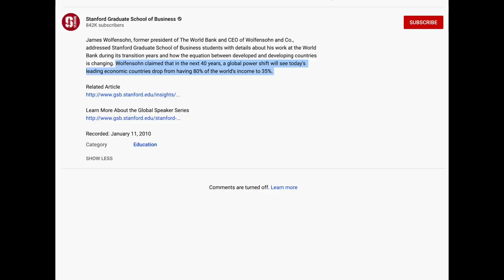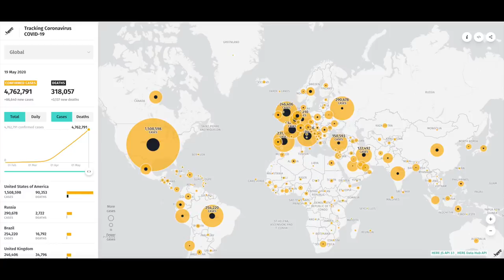The 2020 Crisis and the World Bank's Global Power Shift.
Today after going through the early market action in London, I will look at what former World Bank president James Wolfensohn termed the Big Shift in a 2010-speech to the Stanford Graduate School of Business.

My conclusion for the day is that the Crisis of 2020 is one of the big steps along with the older tool of globalisation in shifting economic and political power from the West to East or from the developed to the developing nations.

BITCOIN: 1AkNoKzbZXJ75BbeGkD2ekUDJQNWDrBgMA
BITCOIN CASH: qzfcsu05c9ephzv8qzl7ysvn4lfclzneescfhre4r5
BSV: qr20w4glrt5urr63c2xrqaxa3ken2qy5hqdxr3kv34
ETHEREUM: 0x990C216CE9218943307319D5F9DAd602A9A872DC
BAT Currency: Uphold a/c name maneco